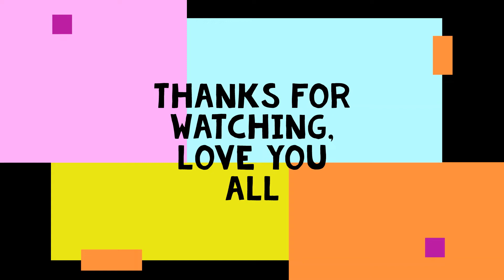Lion King Gameplay 14